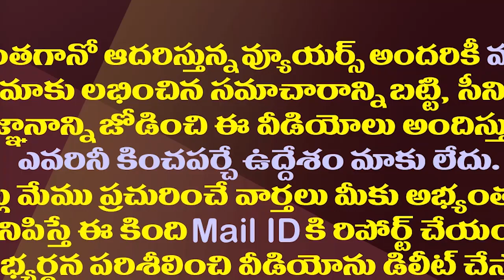ఈ రాష్ట్రం జగనన్న అడ్డా..ఆ కుర్చీ టచ్ చేయండి చూద్దాం| Anil Kumar Yadav Aggressive Speech In Plenary